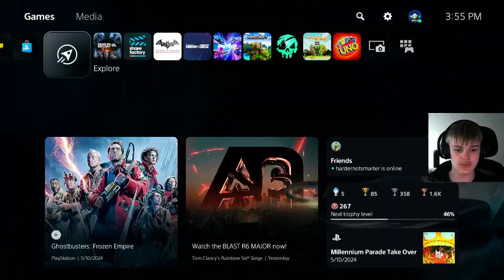Born on a monday | Batman: Arkham City - Part 3